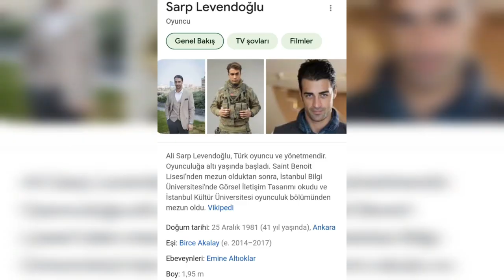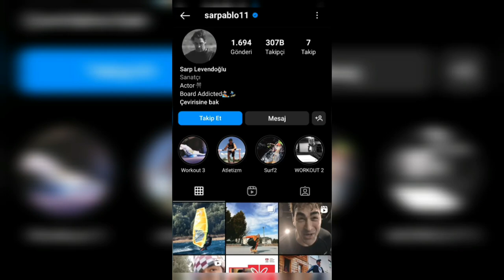SARP LEVENDOĞLU DOĞAL MI?